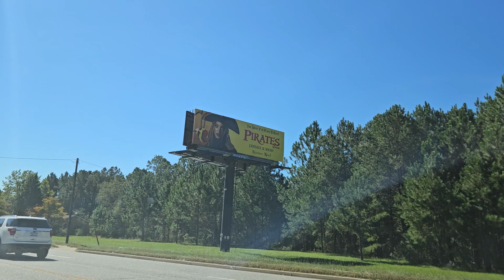MicaMiller💥How Close Bethlehem AME Church Is To The SC-41 Grocery & Grill Gas Station! S23HD!💥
💙 All suspects are innocent until proven guilty in a court of law. All views, opinions and any comments made on this Podcast should be considered speculation 💙